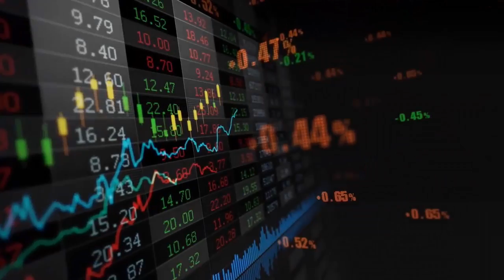MetaTrader5 | MT5 | Отображение сделок на графике